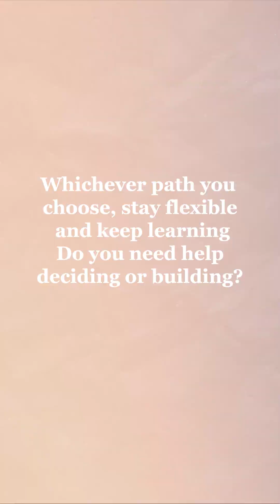Which React Framework Should You Choose?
Choosing a React framework? Here’s how to decide in 2025:

🧠 Next.js → Best for AI-powered apps, server components, and full-stack scale
🌐 Remix → Ideal for edge-first deployment and dynamic user experiences
⚡ Gatsby → Great for content-heavy sites with headless CMS integrations
🔧 Blitz.js → Perfect for fast-moving teams who want full-stack tools out of the box

@Impekable founder Pek Pongpaet explains why understanding use cases leads to smarter stack decisions.

👇 Which one aligns best with your next build?

LEARN MORE ABOUT DIGITAL TRANSFORMATION